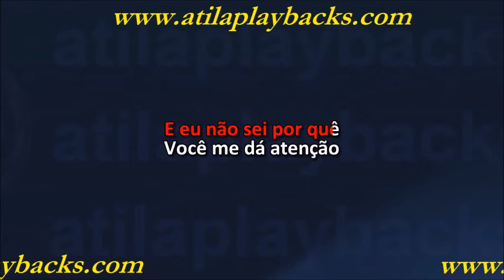Saia Rodada Filho Do Mato